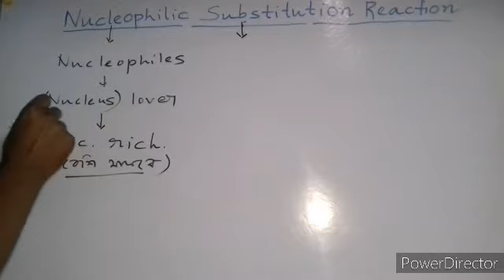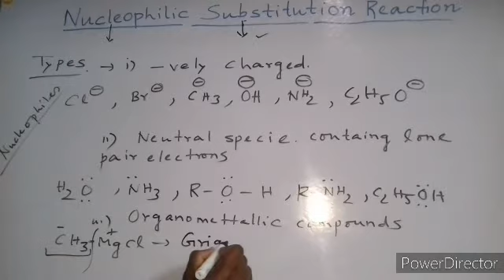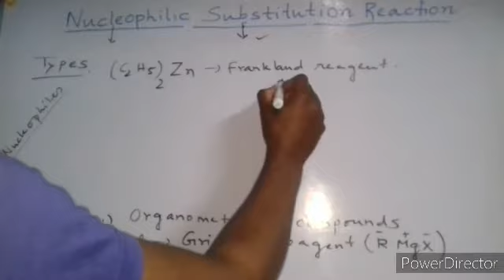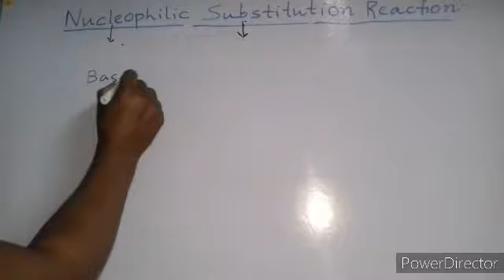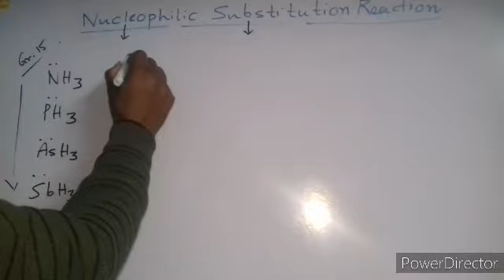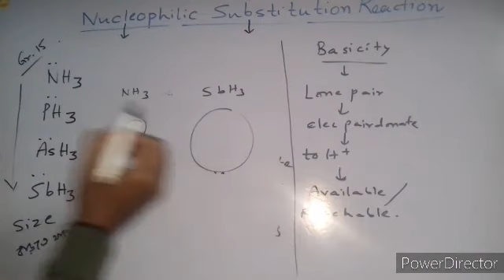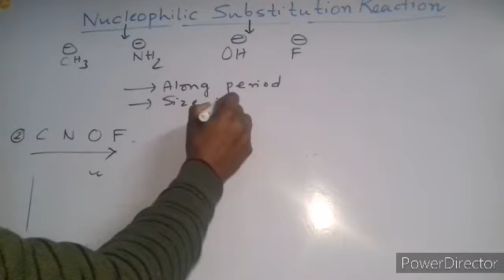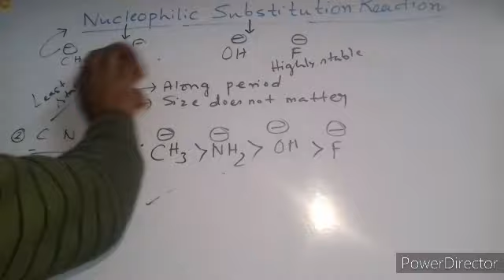Haloalkanes & Haloarenes09 Class-12 Properties of Haloalkanes Nucleophilic Substitution Reaction